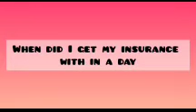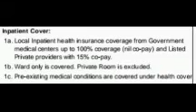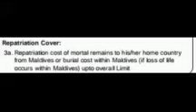maldives insurance detail in tamil/ cost of maldives insurance / benefits of maldives insurance